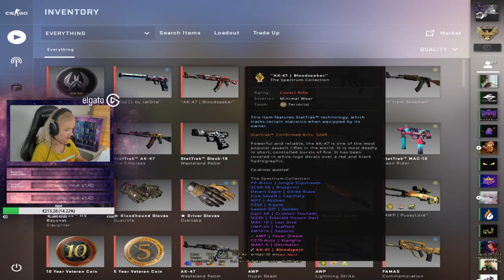S1MPLE'S AWP AIM IS JUST PERFECT! (HE CAN'T MISS!) STEWIE2K HUGE BRAIN! CS:GO Twitch Clips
S1mple amazing awping in CS:GO!